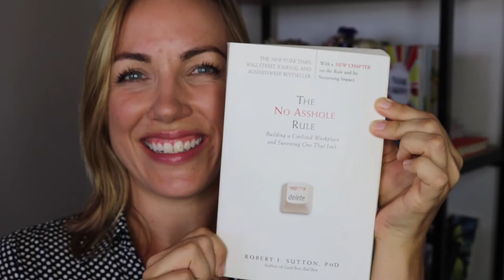How To Improve Company Culture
Company culture is all the buzz these days - many business leaders have started investing in exercises like core values development, honing in on their mission and getting reconnected with their "why". I support these efforts wholeheartedly, but at the same time, an unfortunate truth still remains - the workplace is plagued with assholes. Assholes are a HUGE liability to organizations on a number of levels. We must deal with them appropriately before we can truly have a culture we can be proud of.  Check out the video to hear my recommendations on dealing with an asshole at your organization.